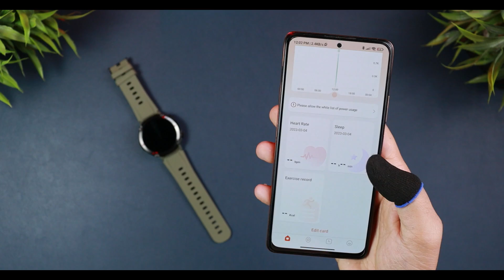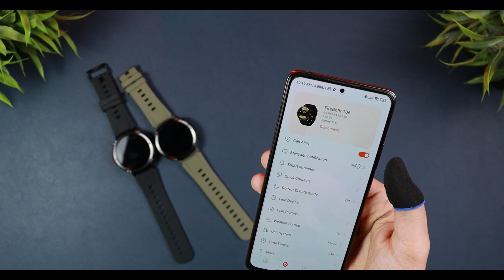Fire-Boltt Sphere Sporty Rugged SmartWatch ⌚with Huge 600mAh Battery 🔋& Big Display 🔥 UNBOXING !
*Buy Fire-Boltt Sphere from here*
Fire-Boltt Sphere Sporty Rugged Smartwatch with Huge 600mAh Battery & Big Display | UNBOXING & REVIEW | HINDI INDIA 2023
keep supporting
TIME CODES-

00:00 - INTRO
00:55 - UNBOXING
01:19 - PHYSICAL OVERVIEW
01:42 - APP SETUP
01:57 - FEATURES (SPECS)
03:00 - WATCH FUNCTIONALITY
03:35 - BLUETOOTH CALLING TEST
03:59 - SENSORS TEST
04:57 - APP FUNCTIONALITY
05:18 - WATCHFACES
05:58 - SENSORS ACCURACY
06:43 - PROS & CONS
07:17 - CONCLUSION
Queries-
best smartwatch under 4000
est smartwatch under 4000 in india
best Rugged sporty smartwatch under 4000 rs